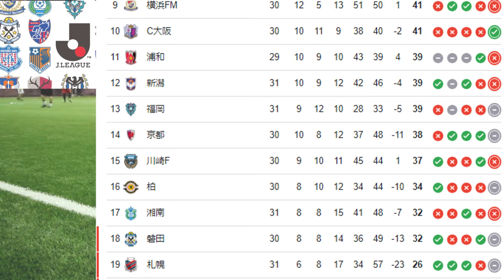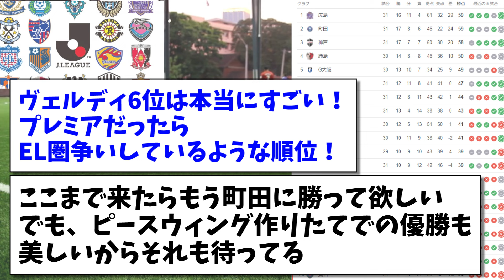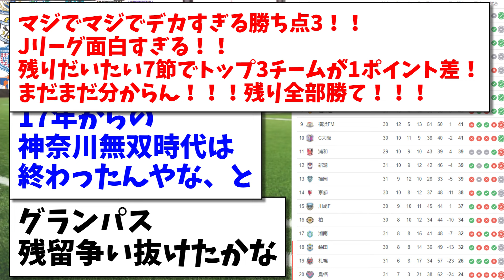【混沌】異様な盛り上がりを見せる、Jリーグ最新順位表がこちらですwww